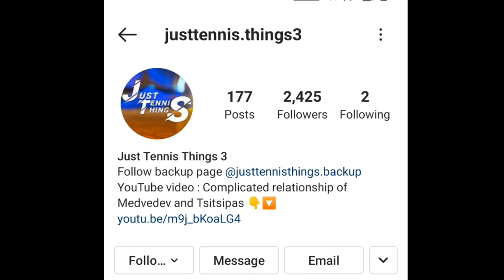Unique match win celebrations of Djokovic, Sharapova, Halep, Serena Williams Monfils and others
Here's a compilation tennis players' match win celebrations. This video features Simona Halep, Juan Martin delPotro, Caroline Garcia, Gael Monfils, Maria Sharapova, Jo Wilfried Tsonga, Serena Williams, Venus Williams and Novak Djokovic

Follow our other social media for tennismemes